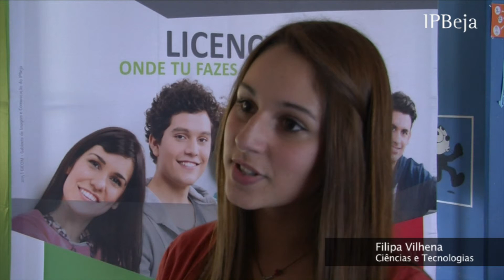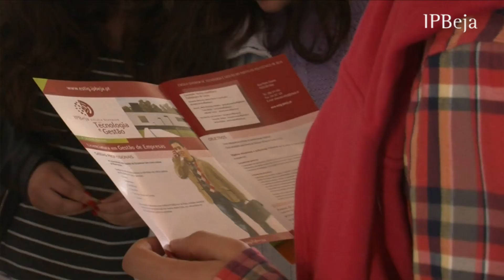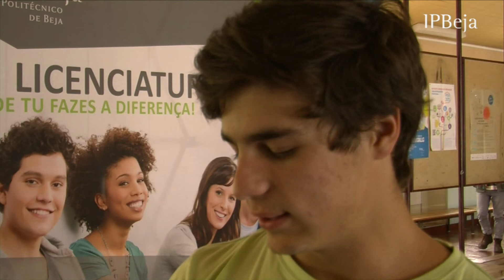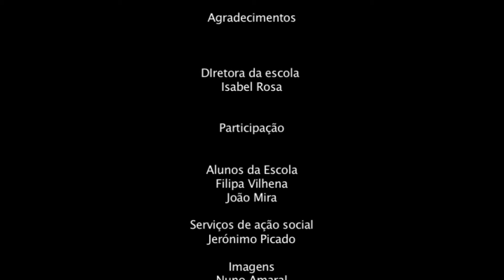studyinalentejo - Agrupamento de escolas de Odemira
No âmbito da divulgação da Oferta Formativa 2015/2016, deslocou-se à Escola Secundária de Odemira,  no dia 27 de abril, uma equipa de colaboradores docentes e não docentes,  do IPBeja, com o intuito de dar a conhecer os cursos ministrados no instituto, os apoios sociais disponíveis, bem como esclarecer dúvidas relacionadas com o acesso ao ensino superior.